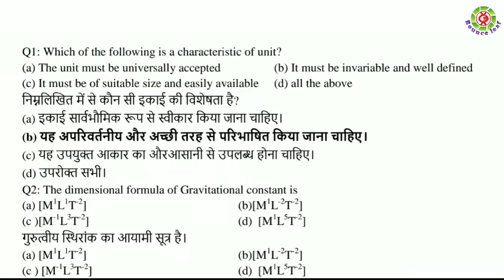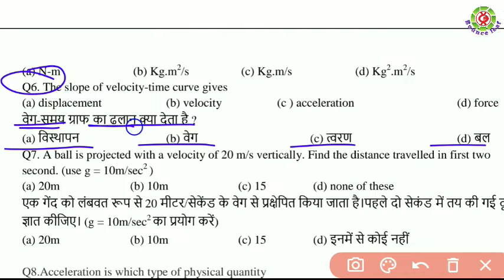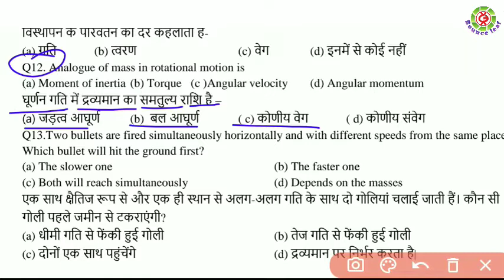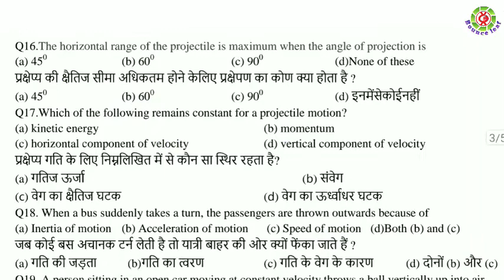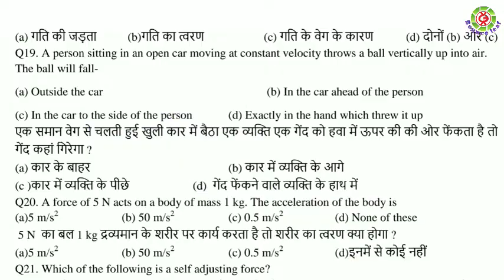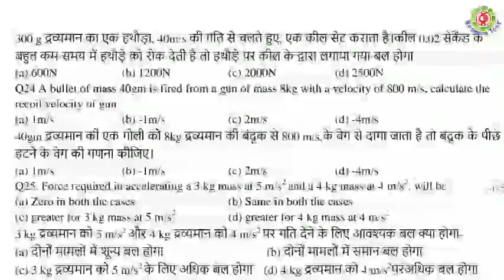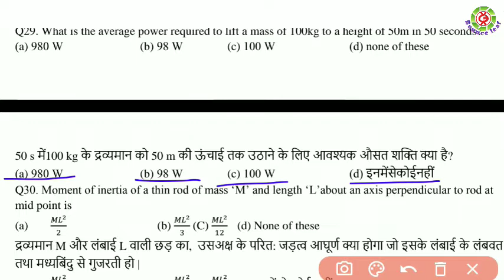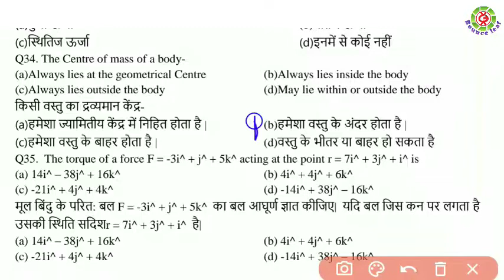Jac class 11th Physics set paper 1, term 1 full solutions /Jac class 11th physics Set 1